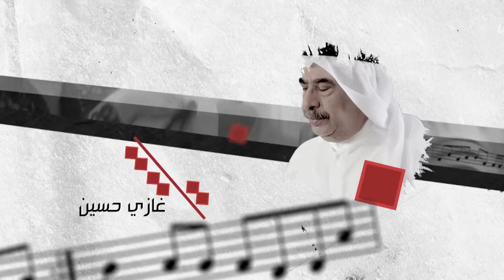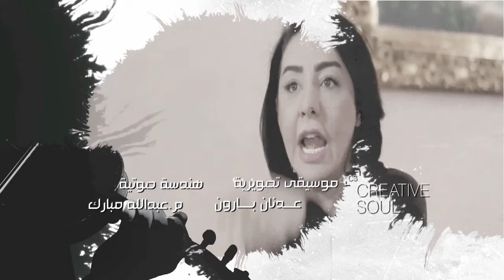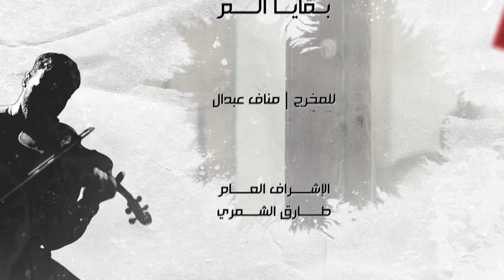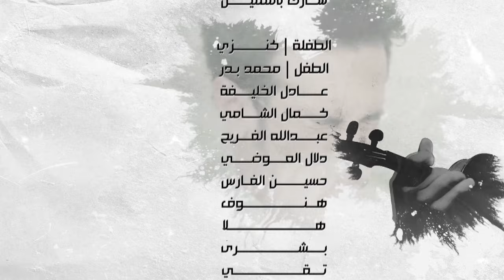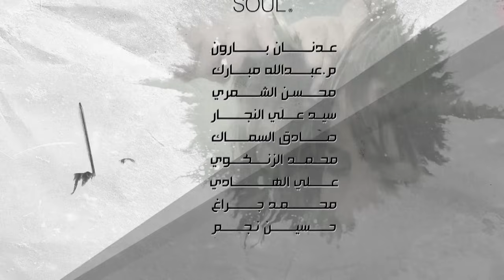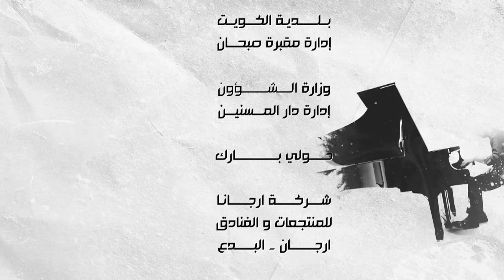مسلسل بقايا ألم الحلقة 18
إنتاج مجموعة النظائر الإعلامية 2015 – الكويت
بطولة : غازي حسين , أحمد السلمان , فاطمة الحوسني , شيماء علي , أحمد حسين , عبد الله بهمن , خالد بوصخر , فهد البناي , مريم حسين , محمد المسلم , نواف النجم , ابرار سبت , هدى صالح , غرور , أمل عبد الكريم , سوسن هارون ,نرمين محسن, غدير صفر, سناء القطان
سيناريو و تأليف : خالد الفضلي
إخراج : مناف عبدال